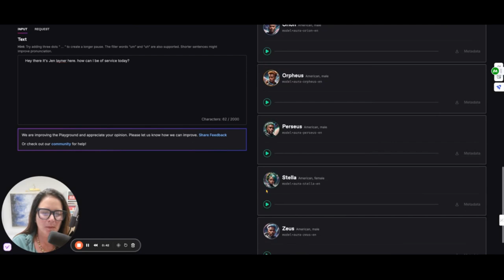Deepgram: convert text into simulated voice!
In this video, I'm going to show you how to use Deepgram to convert text into simulated voice!

Come join us in our private membership group, The Front Row VIP and learn more about AI.

We have hundreds of training and tutorials about everything under the sun relating to online business, marketing, and entrepreneurship, two live strategy calls each month, focusing on YOUR business, an accountability and support group like no other, AI strategy club, monthly guest experts, challenges, mixers, and special events.